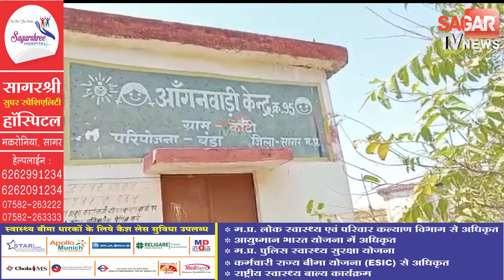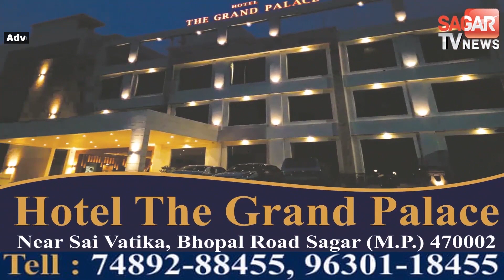सागर-महिला अधिकारी की सार्थक पहल आंगनबाड़ी में कराया बेटे का दाखिला || SAGAR TV NEWS